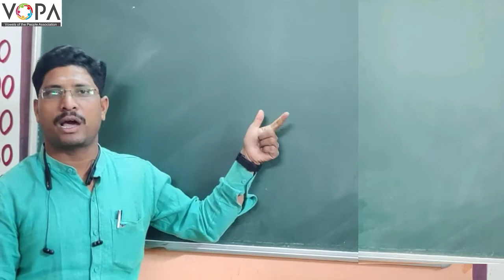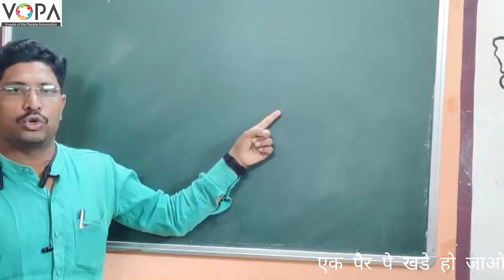५ वी | हिंदी | व्यायाम | V2 | V-School